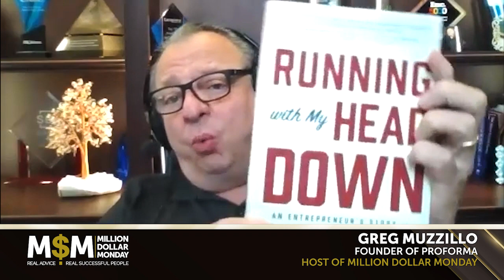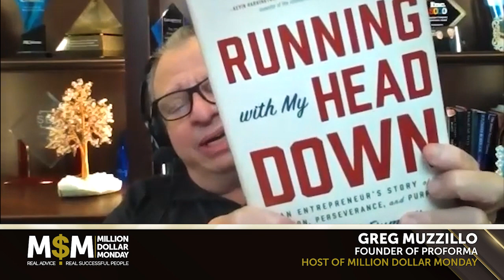One Clear Sign it's Time to Sell Your Business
Frank Fiume successfully started i9 Sports, the nation’s first and leading franchisor of youth sports leagues and camps. Fiume discusses with Host Greg Muzzillo the importance of going against the grain and pursuing your passion and also understanding when it’s time to call it quits and exit the business. Tune in to this week’s Million Dollar Monday to hear more.

🟡 Chapter Summaries🟡
00:00 - Intro
01:16 - Introducing Frank Fiume
02:38 - Pursuing Your Passion
08:07 - Creating a Softball League
10:29 - NFL & Flag Football
14:47 - Scaling the Business & Franchising
18:33 -  Advice from Tony Robbins

📢 Key Takeaways📢
✅Even if you know where you think you are going to go, sometimes the path takes you in a different direction.
✅It was also a lesson to realize at a very young age that although it was good money and I had no passion for it, there was a tremendous conflict there.
✅If they can't see themselves doing what you aspire and they don't want to encourage it because it's almost like they don't see the roadmap that you see. And that's what makes us as entrepreneurs so different. We have this vision, we might not have the roadmap completely drawn out, but we have a very succinct vision. We know where we want to end up.
 ✅The key message here where we definitely want to share with the viewers is that I was a student of the industry. I went to any conference I can get my hands on everything from, private sports, complex owners, conferences, business conferences, college, intramural sports conferences, anything. I just wanted to soak everything up and truly be a student of the amateur sports industry.
✅Even though I had my system it was not refined at all. We were learning as we go. One of the keys to success that I share with people all the time is the ability to pivot. Don't be afraid to make a mistake, but, when you make a mistake, fix it and move on. Don't make the same mistake. 2, 3, 4 times.
✅"Success without fulfillment is ultimate failure." - Tony Robbins

🔎Resource Links🔍

🛑‼️CONNECT WITH MILLION DOLLAR MONDAY‼️🛑